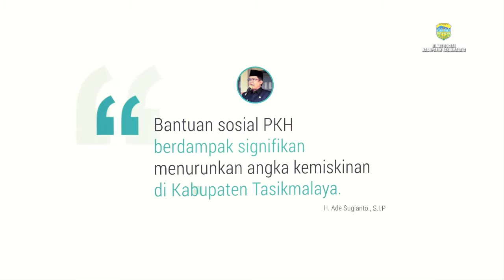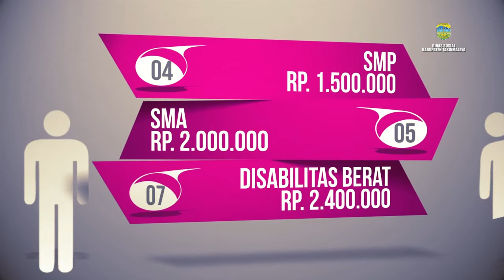Dana PKH Turunkan Angka Kemiskinan Di Kabupaten Tasikmalaya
Program Keluarga Haarapan atau PKH adalah Program Pemberian Bantuan Sosial Beersyarat kepada keluarga sebagai upaya percepatan penanggulangan kemiskinan. Bupati Tasikmalaya Ade Sugianto mengatakan “Bantuan sosial PKH berdampak signifikan menurunkan angka kemiskinan di Kabupaten Tasikmalaya. Bantuan Sosial PKH pada tahun 2019 terbagi menjadi 2 jenis yaitu bantuan tetap dan bantuan komponen yang diberikakn ketentuan sebagai berikut :
 1. Bantuan tetap untuk setiap keluarga
Reguler : Rp.550.000 per-keluarga per-tahun
 2. PKH Akses
Rp.1.000.000 per-keluarga per-tahun
Bantuan komponen untuk setiap jiwa dalamm keluarga PKH :
 1. Ibu Hamil       Rp.2.400.000
 2. Anak Usia Dini   Rp.2.400.000
 3. SD                Rp.900.000
 4. SMP        Rp.1.500.000
 5. SMA       Rp.2.000.000
 6. Disabilitas Berat Rp.2.400.000
 7. Lanjut Usia      Rp.2.400.000
Bantuan komponen diberikan maksimal untuk 4 jiwa dalam satu keluarga